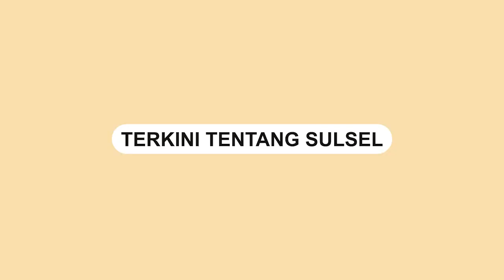Wali Kota Danny Doakan Ketum PSMTI Wilianto Tanta Jadi Menteri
Wali Kota Makassar Moh Ramdhan Pomanto hadir langsung dalam acara open house pada perayaan Imlek Bai Nian di Kota Makassar bersama warga Thionghoa.

Dalam kesempatan itu, Danny Pomanto mendoakan Ketua Umum Paguyuban Sosial Marga Tionghoa Indonesia (PSMTI), Willianto Tanta menjadi menteri.

Danny menyebut Wilianto Tanta pengusaha sukses asal Sulsel yang kini menjadi tokoh nasional.

Video: Asrul
Video terkini dan terbaru..